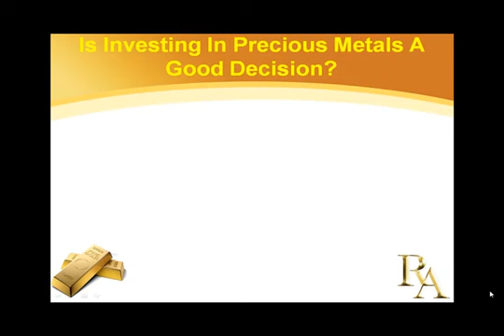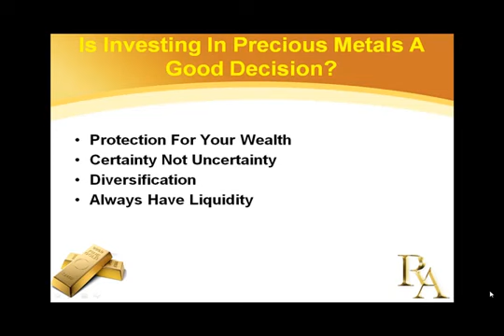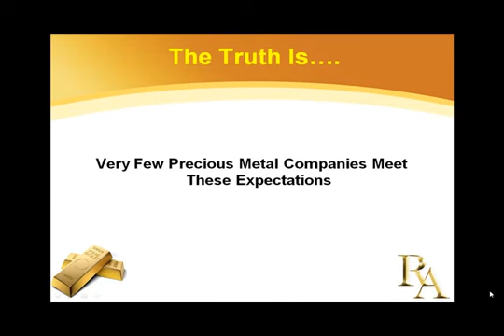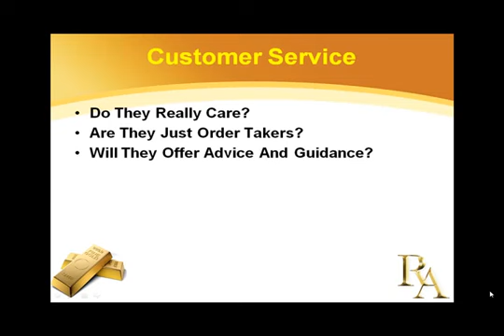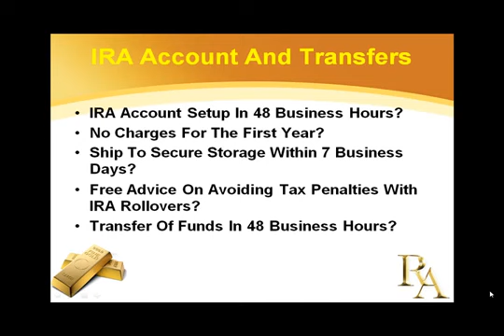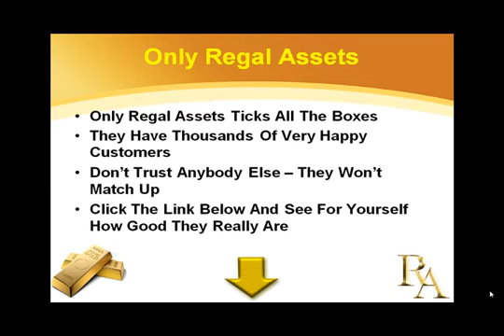Regal Assets Review. What you need to know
One should never make an investment decision without prior investigation.

This holds especially true for precious metals – and so the Golden Gold Silver team have prepared a knowledge package, carefully designed to bring novice investors up to speed with the latest rules and regulations, shortcuts and loopholes, common scams and other issues affecting the global market.

Both fascinating and easy to read the guide features clearly signposted sections highlighting the most important factors to be considered when investing in precious metals, where the metals you buy can have a huge impact on portfolio performance.

Request your complimentary precious metals investing kit today. With free worldwide shipping.

Or

Want to invest in gold.

The kit will be coming from Regal Assets. Regal Assets is an A+ accredited BBB business, they are also a TrustLink Preferred Member and have over 800 reviews. Regal Assets is also an official retailer listed with United States Mint.

Regal Assets is an expert in helping people like you protect your IRA and/or 401K with physical gold and silver, tax-free without penalties or fees.

Included in your free gold IRA rollover kit will be at the 99 pages of “Insight", a guide to gold and silver investing. In this free guide, you will learn the secrets to roll over your IRA to gold and precious metals, tax-free without penalties.

The second thing you receive with your free gold IRA rollover kit is the "Secrets of the Federal Reserve" DVD. This amazing documentary has won awards and it will unveil some of the mysterious secrets about the Federal Reserve and US money system.

The third thing you'll receive with your free gold IRA rollover kit is the Forbes magazine investment guide, where you can learn how to secure and shield your precious retirement assets from possible future market volatility.

The fourth and last thing that you get with your free gold IRA rollover guide is the “Untold Story of Gold" special report. In this special report, you will learn about how gold and silver will play a critical role in the future of our financial system.